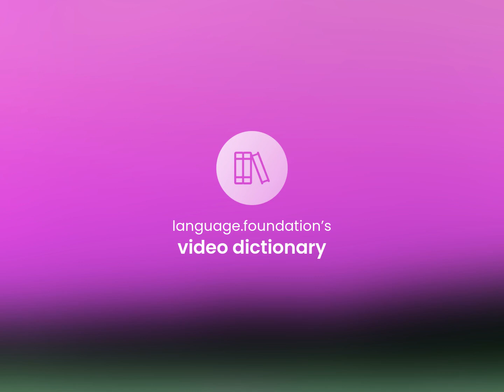Slowest • SLOWEST definition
What is SLOWEST?

Susan Miller (2023, June 7.) Slowest in the dictionary